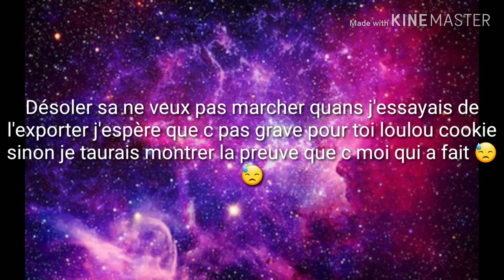Parti 2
Pourquoi j'ai jamais de chance avec mes vidéo 😫😫